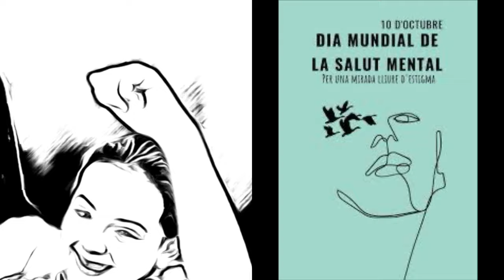díainternacional saludmental saludybienestar saludemocional vidasaludable educación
Celebremos el Día Mundial de la salud mental sin estigmas.

¡NO a la exclusión!
¡SÍ a la humanización del proceso!
¡NO a las barreras!
¡SÍ al acompañamiento!
¡NO a la estigmatización!
¡SÍ al derecho a una vida plena y equilibrada!

Cuidar nuestra salud mental es un denominador común, sé partícipe.